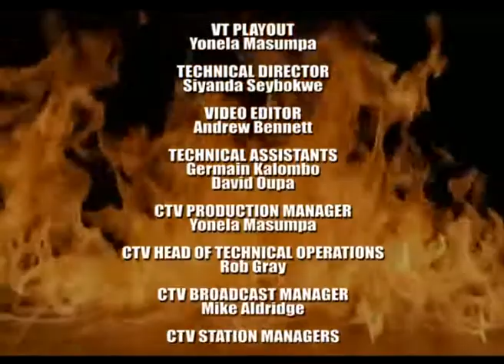Umlilo Fire Talks with LNG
On this episode of Umlilo Fire Talks with LNG presenter Ras Lunga LNG Smile reasons with Skeleton Da Scientist.